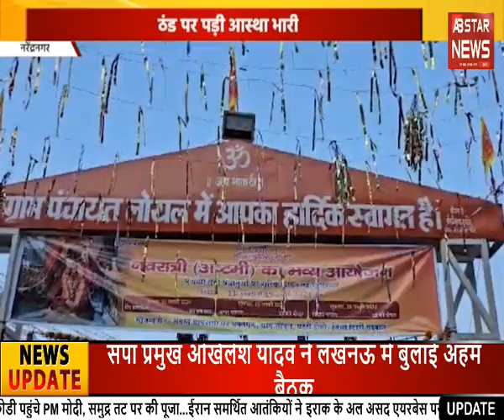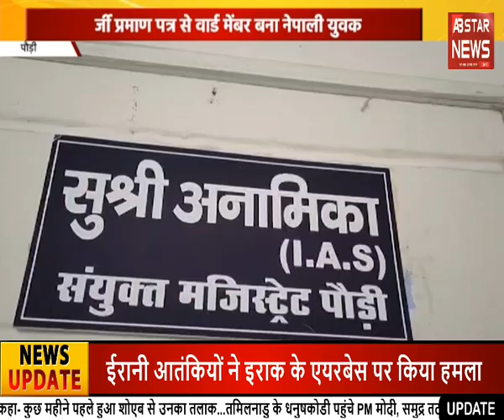उत्तराखंड में ठंड पर भारी पड़ी आस्था | AB STAR NEWS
About ABStarNews